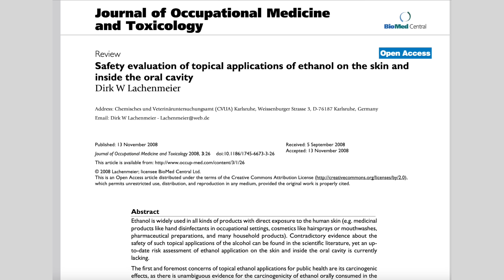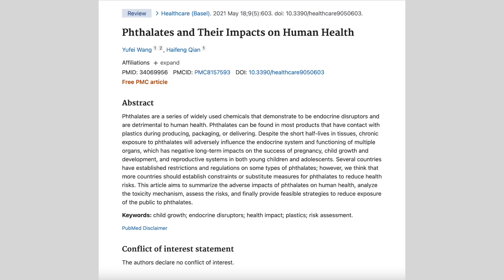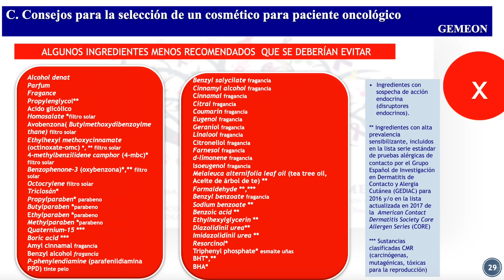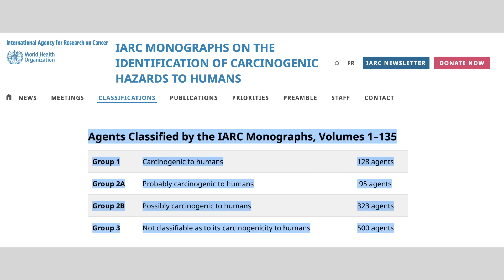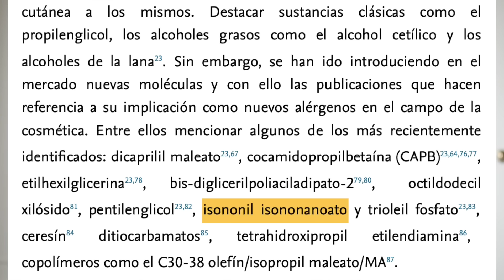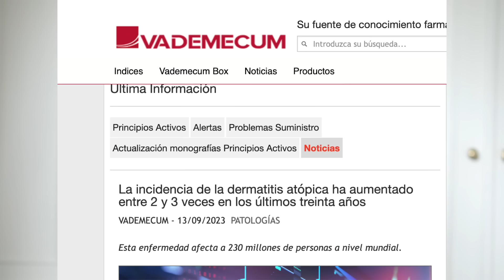EXPERTA en FORMULACIÓN analiza el SERUM REVITALIFT LÁSER de RETINOL de LOREAL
El famoso Serum Revitalift láser de Lóreal. ¿Tiene una fórmula interesante o en absoluto es un buen producto?. Hoy analizo a fondo esta fórmula tan famosa en el mercado.

Pide Cita conmigo para una consulta de Rutina facial personalizada

Nuevo vídeo cada domingo a las 10:00 hora Española.

Mucho más sobre cosmética y bienestar en mi libro "Guapa por dentro, feliz por fuera". En todas las librerías físicas, web y Amazon

Hola soy Miriam Llantada, ¡Te doy la bienvenida!. Soy una profesional de la salud, con una formación muy completa, lo que da a mi contenido una perspectiva única ya que además soy libre de las presiones de la industria.

Licenciada en Psicología, y Máster en terapia familiar Sistémica, más adelante me especialicé en cosmética con un Máster universitario en Formulación Cosmética y Dermofarmacia. Tengo más de 25 años de experiencia probando y abalizando los cosméticos en el mercado, así conozco los mejores productos que sí funcionan y aquí os los enseño. Baso mis opiniones en información científica actualizada.

Si queréis profundizar en el conocimiento del cuidado de la piel, y también su influencia en el bienestar psicologico, y viceversa, soy Autora del libro "Guapa por dentro, feliz por fuera" publicado por Grijalbo (Penguin Random House) que podéis encontrar en todas las librerías y amazon.

En mis recomendaciones, evito ingredientes cosméticos que están en duda por la ciencia como disruptores endocrinos etc. Busco que sean sostenibles y no contaminantes evitando derivados de petróleo, etc, siguiendo el concepto One Health de la OMS. También invito a profesionales que nos aportan luz sobre información que no veréis en los canales tradicionales.

Aquí encontrarás información sobre las mejores rutinas faciales, cremas, masaje facial, psicología, bienestar y estilo. Bienvenida y bienvenido a esta comunidad que es una comunidad llena de cariño y respeto, te esperamos cada domingo con un nuevo vídeo.

Si has llegado hasta aquí, eres un/a seguidor@ muy aplidad@ deja un comentario que diga: ¡Hakuna Matata! ;) jeje

INTRO 00:00 - 00:28
EFECTOS DEL RETINOL 00:29 - 00:50
FÓRMULA IDEAL CON RETINOL 00:51- 01:30
REVIEW PRODUCTO 01:31- 11:20
TÉCNICAS DE MARKETING 11:21 - 14:48
CÓMO USARLO SI LO TENEMOS 14:49 - 16:44
SORTEO 17:29 - 18:03
DESPEDIDA 18:04 - 18:13